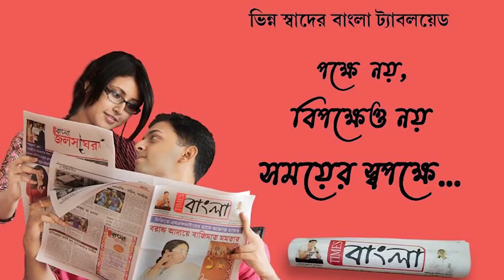রিষড়ায় পালিত হল তৃণমূল কংগ্রেস ছাত্র পরিষদের প্রতিষ্ঠা দিবস